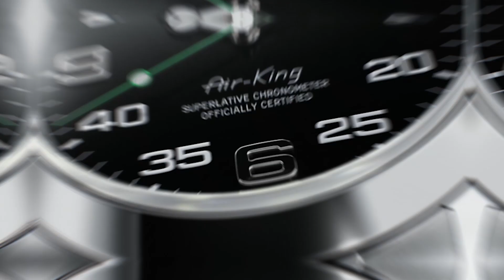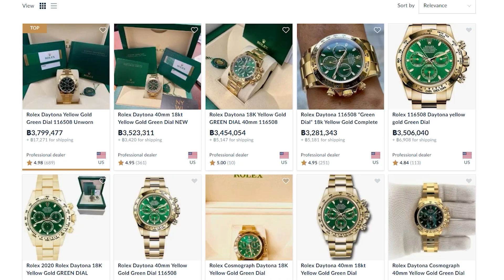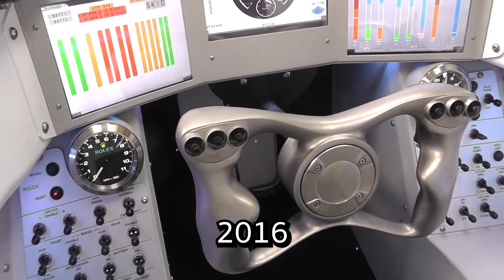ROLEX รุ่นไหนที่อาจเลิกผลิตในปี 2022 | Lek Mano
วันนี้ผมจะนำเสนอนาฬิกา Rolex แบรนด์ระดับตำนานที่โด่งดังจนเป็นมากกว่าเครื่องบอกเวลาธรรมดาๆไปแล้ว แถมเมื่อกาลเวลาเปลี่ยนไปคุณค่าในตัวยังทวีคูณมากยิ่งกว่าเงินฝากในบัญชีเสียอีก

แล้วแบรนด์นี้เขามีดีอะไรทำไมถึงอยู่ยงคงกระพันมาอย่างยาวนานตั้งแต่ช่วงต้นศตวรรษที่ 19 นาฬิกาที่มีประวัติยาวนานและมีรุ่นโมเดลที่หลากหลาย เมื่อถึงเวลาบางรุ่นอาจจะต้องเลิกผลิตไป ในปี 2022 นี้เป็นรุ่นใดบ้างไปชมกันครับ

บริการเซอร์วิสและเช็ค แท้-เทียม นาฬิกาแบรนด์เนมด้วยผู้เชี่ยวชาญด้านนาฬิกากว่า 20 ปี

✅ Facebook FanPage : Lek Mano
✅ Blockdit : Lek Mano Gallery
สถานที่ถ่ายทำ Mano Gallery